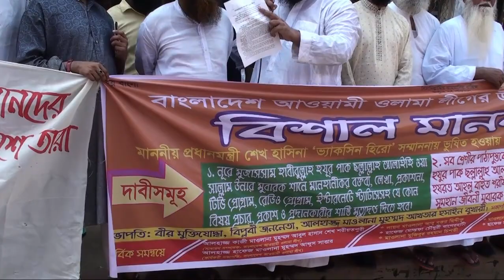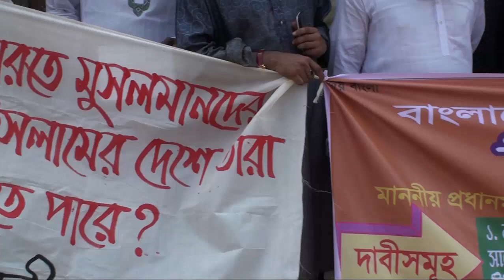জুয়া, দুর্নীতি বন্ধে প্রধানমন্ত্রীর সাথে আমৃত্যু থাকার অঙ্গীকার করেছে আওয়ামী ওলামা লীগ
আজ জাতীয় প্রেসক্লাবের সামনে এক মানববন্ধনে ওলামা লীগসহ অংশগ্রহন করে সমমনা ১৩টি দল।